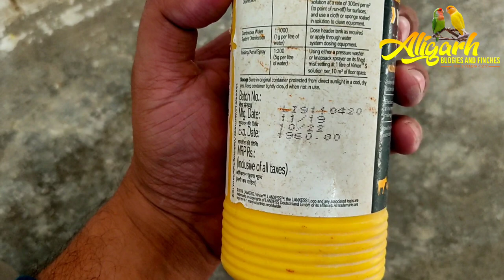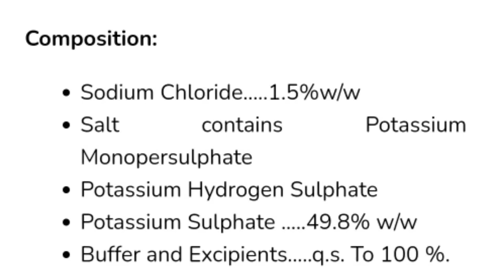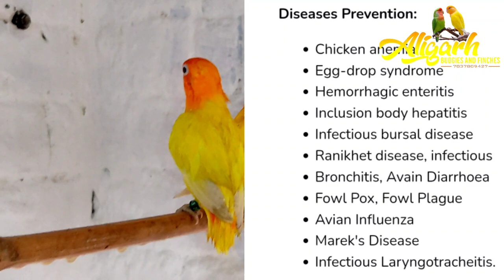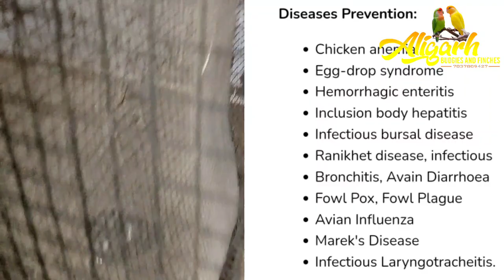Vircon S Disinfectant uses For LoveBirds Budgies Java Sparrow Aligarh Budgies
Aligarh Budgies and Finches present a new video About uses of Vircon S Disinfectant

Aligarh Budgies and Finches present a new video

Budgies Parrots Colony Progress